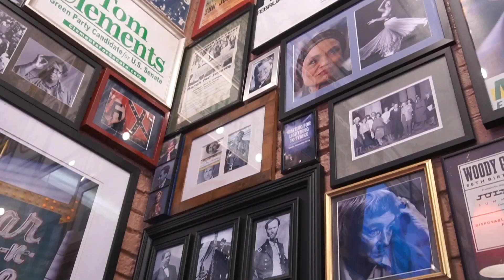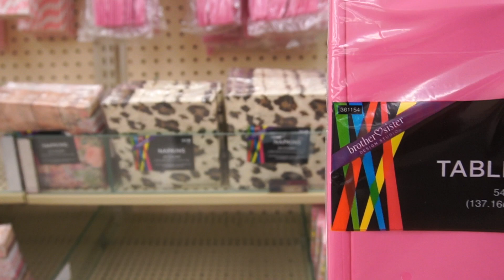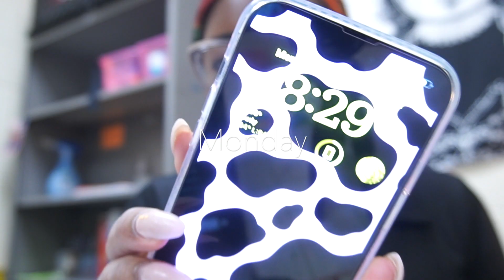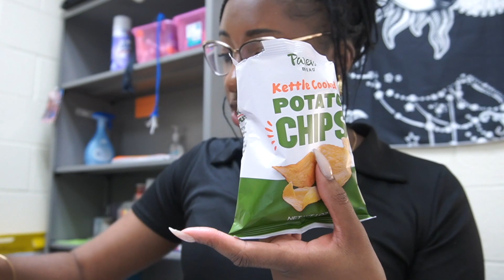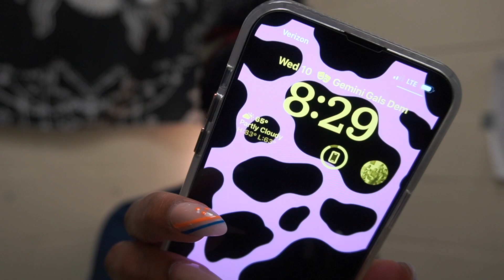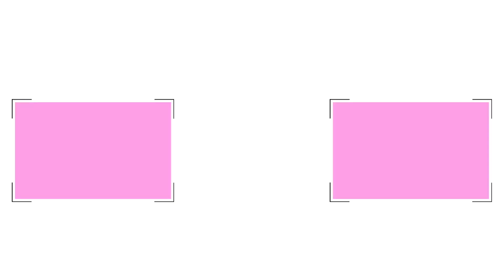VLOG | birthday preparations, teacher day in the life, surprising my bestie!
Hey, y'all!

This week's vlog we'll be purchasing my birthday decorations and surprising my teacher bestie back home.